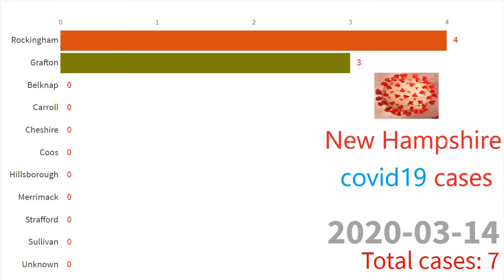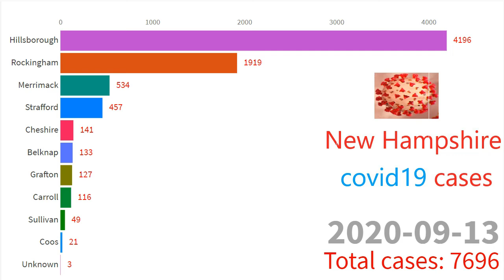NEW HAMPSHIRE:👈 Coronavirus cases in USA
New Hampshire coronavirus cases as it happened 8 months from march 2020 .
The information provided here is retrieved from various github.
The data displayed here comes from github repos.
We are compiling this time series data from state and local governments and health departments thought open source in an attempt to provide a complete record of the ongoing outbreak.

The data produced by third parties and made available by through github .
We will always indicate the original source of the data.

The simplest and and most straightforward way to compare various categories is often the classic column-based bar graph. The universally-recognized graph features a series of bars of varying lengths.